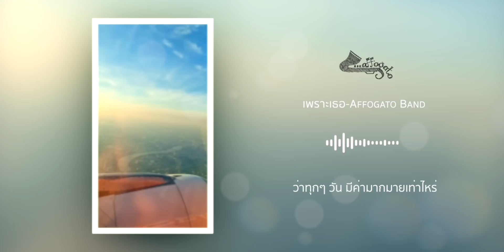เพราะเธอ (The light of my life) -Affogato Band [Official Audio]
ความรู้สึกของ "ใจอบอุ่น" มันดีมากเลยนะ..♥️😊

"เธอ... ปลุกฉันขึ้นด้วยความหวัง อีกครั้ง ทำให้ฉันรู้...ว่าทุกๆ วันมีค่ามากมายเท่าไหร่" 🎵

New Single》》 เพราะเธอ 🥰

11.3.21

ฝากแบ่งปันความอบอุ่นให้ทุกคน🌞
ไปกับพวกเราด้วยนะครับ

เป็นกำลังใจให้พวกเราด้วยนะค้าบ 🙏🙏

Song: เพราะเธอ (The light of my life)
Artist: Affogato Band
Lyrics / Arrange: Nutthaphon Chanta (Aoddy)
Saxophone:  Kaittisak Nuyamang (Benz)
Produced/ Mixed/Mastered By Hui Hui Studio
DIRECTOR : Pol Pattarapol